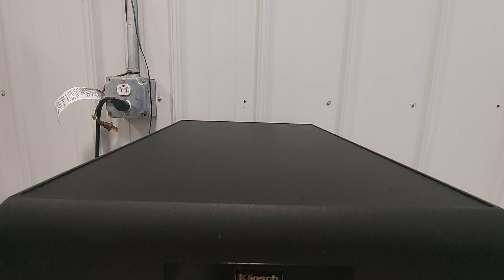Klipsch SW-450 Powered Subwoofer 10 inches